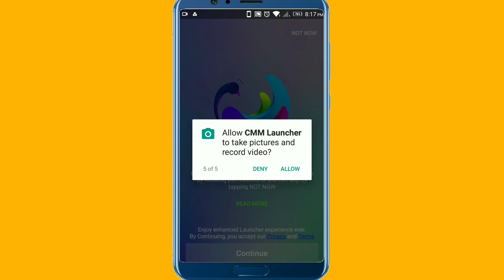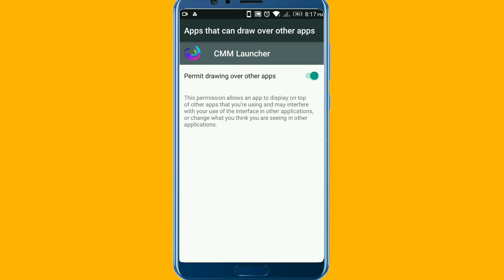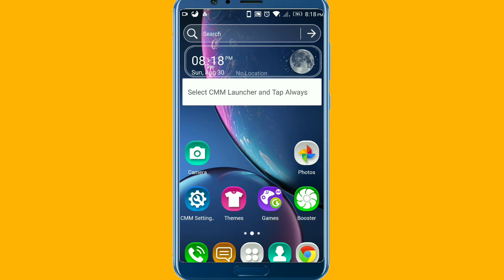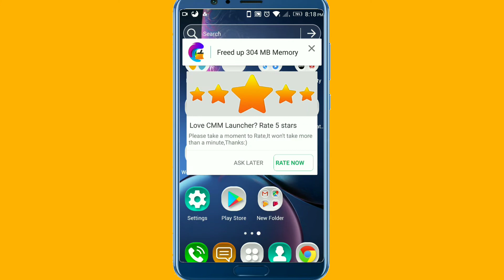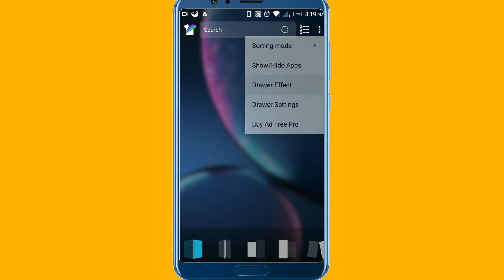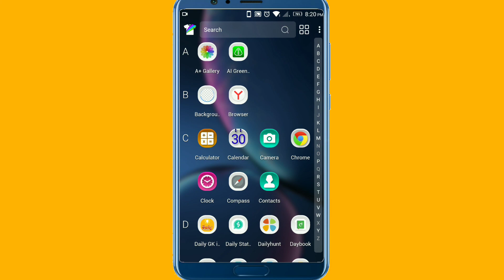Android customisation 2020 || best Android themes 2020 || Android Homescreen Themes